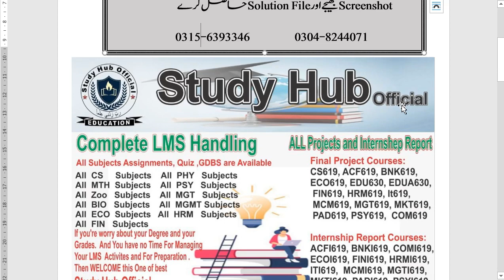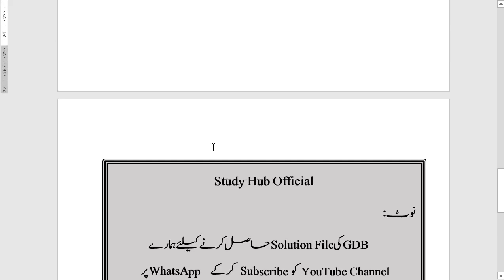MGMT630 GDB Solution Fall 2023, MGMT630 GDB Solution Fall 2022, MGMT630 GDB Solution, MGMT630 GDB